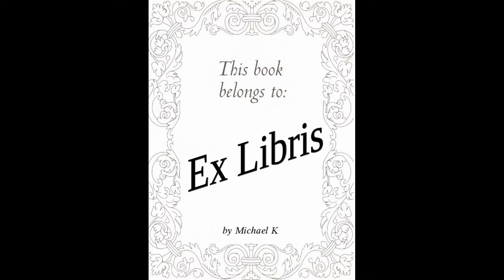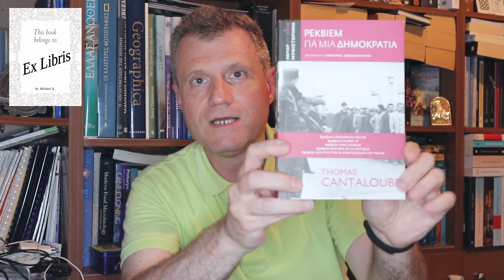Καλό καλοκαίρι με λίγες προτάσεις! (Ex Libris 205)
Καθώς ολοκληρώνεται και αυτή η σεζόν, σας εύχομαι καλό καλοκαίρι με πολλά καλά βιβλία!
Ρίξτε μια ματιά και στις προτάσεις μου και ραντεβού το φθινόπωρο στην επόμενη σεζόν!